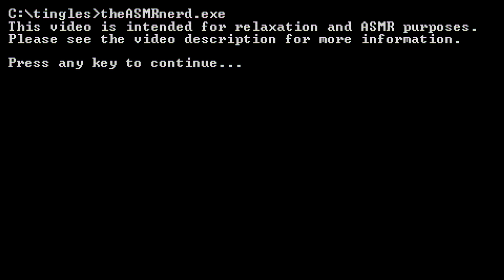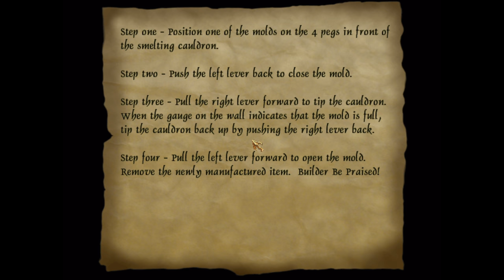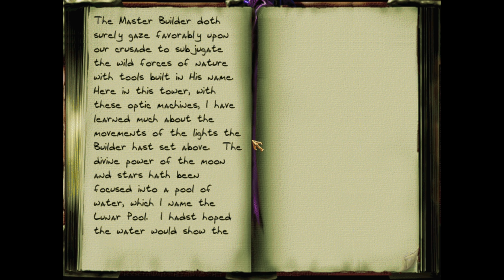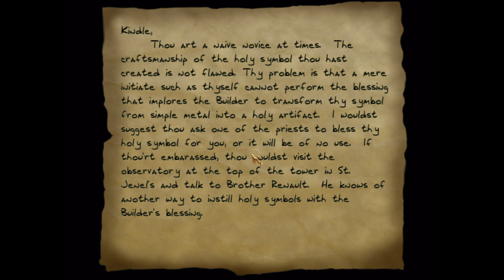ASMR Whisper | Let's Play Thief Gold - Return to the Cathedral - Part 2 (tingly & relaxing gameplay)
Welcome back, taffers! After a lengthy break, it's time to once again return to the Cathedral! Last time we snagged The Eye and I had thought that might be the end of it, but I was sorely mistaken. The ghost of Brother Murus has other plans for us, and they involve a LOT of fetch quests and undead. I hope you're into zombie groaning ASMR!

ASMR triggers include tingly ear-to-ear stereo whispering, incidental mouth sounds, keyboard sounds, and mouse clicking. I recommend listening with headphones for the best experience!

MODS
Thief is an old game, but thanks to the hard work of a dedicated modding community, you can enjoy it on modern PCs with high-resolution textures and sound! Here are the mods I'm using:

Thief I Sound Effects Enhancement Pack 1.5 by Child Of Karras

AUDIO SPECS FOR NERDS
Microphones: 2x TZ Audio Stellar X2 Large Diaphragm Cardioid Condenser
Interface: MOTU M2
Boom Arms: 2x RØDE PSA1

CPU: AMD Ryzen 9 5950X 16C/32T
CPU Cooler: Be Quiet! Dark Rock Pro 4
GPU: ASUS ROG Strix GeForce RTX 3080
RAM: G.Skill Ripjaws V 64 GB DDR4-3600 CL16
Motherboard: Asus ROG Strix X570-E Gaming
SSD1: Sabrent Rocket 1TB PCIe 4.0 NVMe M.2
SSD2: ADATA XPG Gammix S11 Pro 2TB NVMe M.2
SSD3: WD Blue 4TB SATA
PSU: EVGA Supernova 750 G2